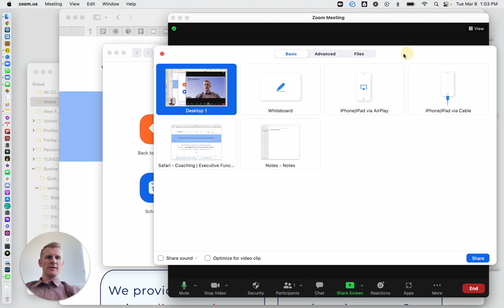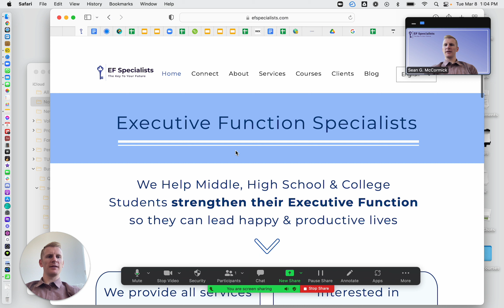What happens when I screen share on Zoom?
Are you interested in becoming an online Executive Function coach? Check out Sean’s course by visiting this page 👇